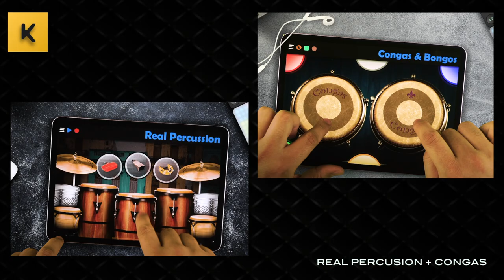REAL PERCUSSION + CONGAS & BONGOS: ( Cover Sympathy for the devil -Rolling Stones )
Kolb Apps presents you with a fun and easy way to learn percussion and set you on the way to becoming a maestro.

Touch & Play!